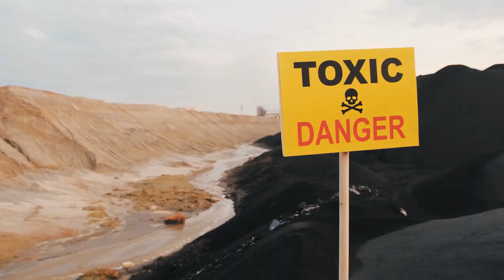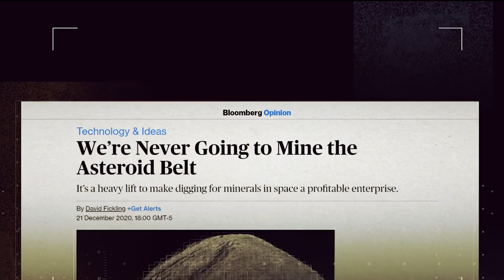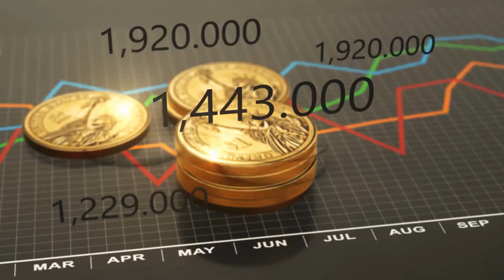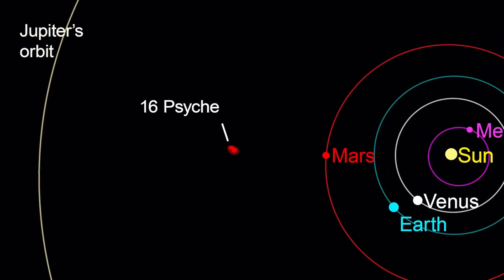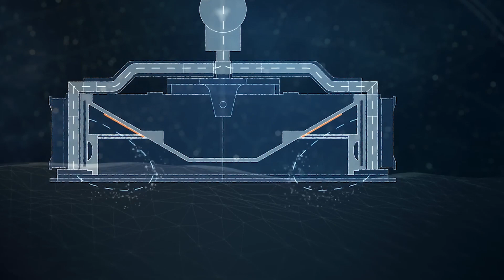Asteroid Mining: Key to Sustaining Life on Earth?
💠  Mining an asteroid operates on straightforward principles: pick an asteroid, relocate it to a location where it can be processed easily, and then disassemble it to create valuable products. Mining on Earth cannot be replaced because of the cost - currently, asteroid mining faces precisely this issue. We need to locate the ideal asteroid and transport it there now that we have an electric asteroid-mining vehicle. Although electrical engines are not strong enough to fly into space once there they may travel extremely far with relatively little fuel. To put the asteroid in a stable orbit around Earth and so conserve more fuel, we can exploit the Moon's gravitational pull.

This is not science fiction in any way; we could begin constructing this future right now. We don't need novel physics or fancy materials to enable asteroid mining, just a little shove will do.